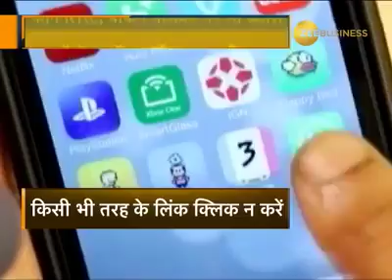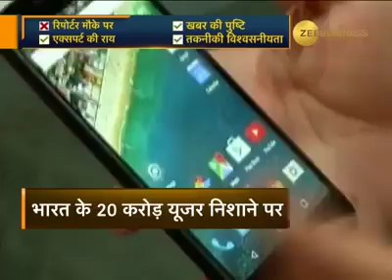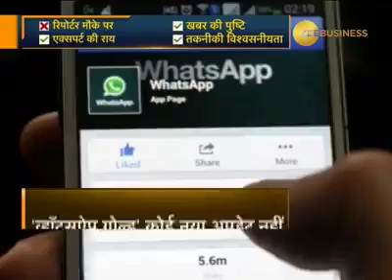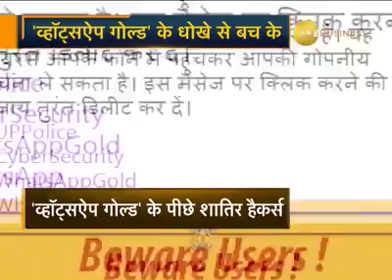Unbelievable Hackers ( WhatsApp Gold)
Getting details from just an SMS. A new way of hacking.